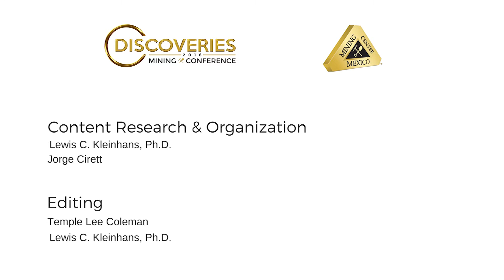Lea Márquez Peterson - Preview - Discoveries Mining Conference 2016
President/CEO of the Tucson Hispanic Chamber of Commerce